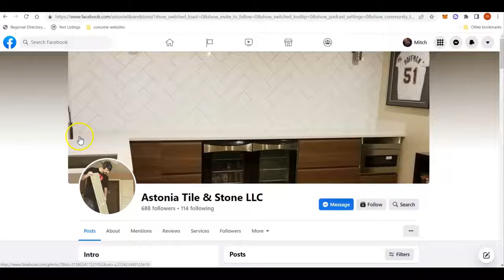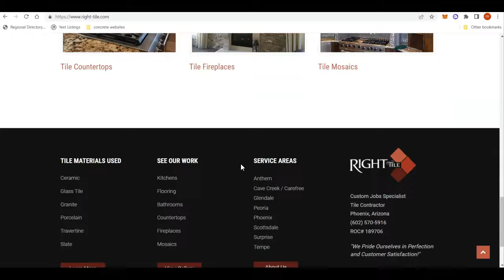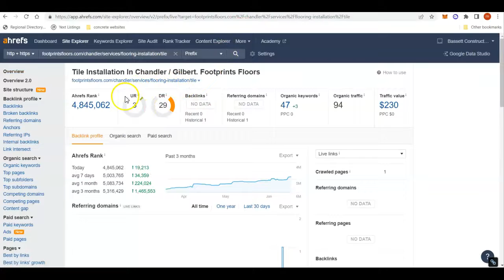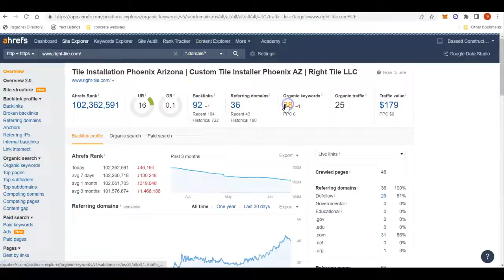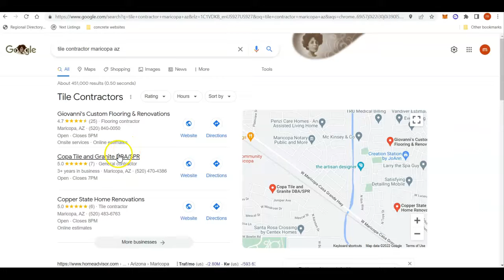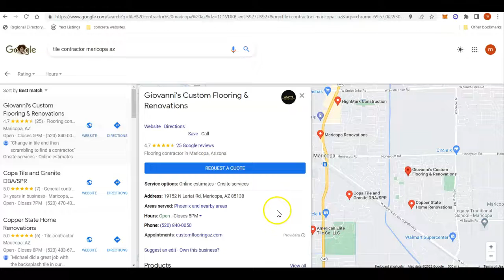Astonia Tile & Stone LLC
Mitch goes over the proper way to build a website so that you can outrank the local competition to get more clients.